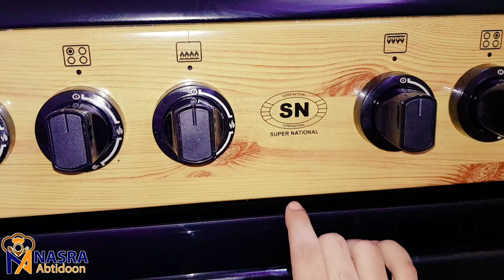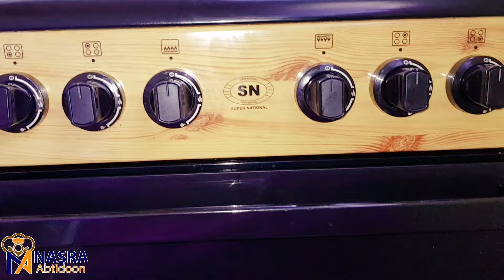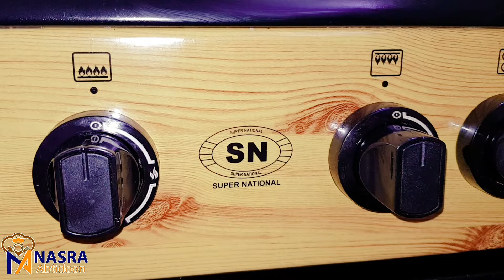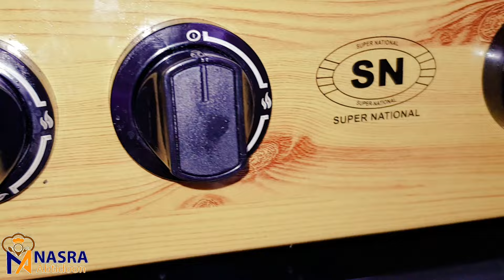SIDA LOO ISTICMAALO FOORNADA GAASKA KA FAA'IIDEESTA ASXAABTA